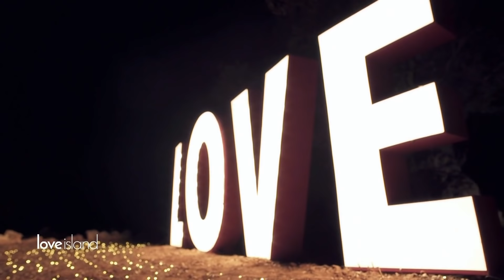Wer muss gehen: Samira oder Dijana? | Love Island - Staffel 3 #4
Die zweite Paarungszeremonie steht an und die Männer wählen wieder. Nun liegt es an Yasin - für wen wird er sich entscheiden?

Liebeshungrige Singles verbringen den Sommer in einer Villa auf Love Island. Ihr Ziel: die große Liebe finden! Mit der interaktiven Love Island App haben die Fans ein Wörtchen mitzureden, denn sie können unter anderem entscheiden, wer Love Islands Traumpaar wird.

Folge der offiziellen Love Island Playlist und hört Euch durch die Songs der aktuellen Staffel.